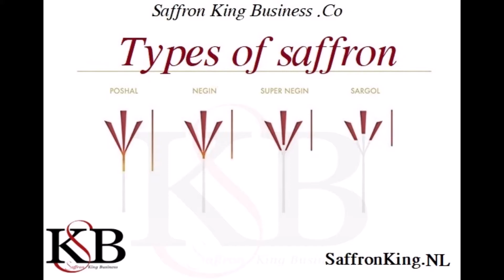Sample saffron - Super Negin saffron نمونه زعفران سوپر نگین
زعفران سوپر نگین و زعفران نگین صادراتی از پرکاربردترین نوع زعفران می‌باشد.
اگر قصد خرید زعفران صادراتی را دارید، با کارشناسان ما در ارتباط شید.
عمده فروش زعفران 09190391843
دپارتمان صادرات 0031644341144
فروش هر کیلو زعفران 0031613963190

Almaszaffran.ir
Saffron King Business Company
Saffronking.nl
Saffronred.com